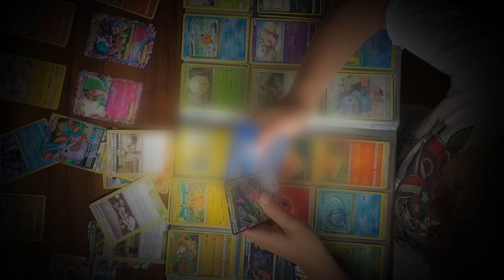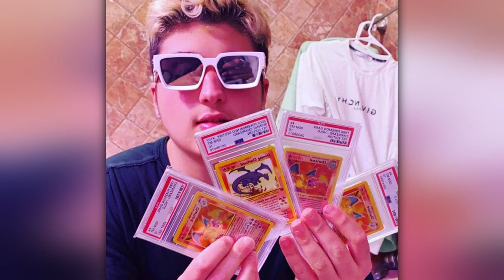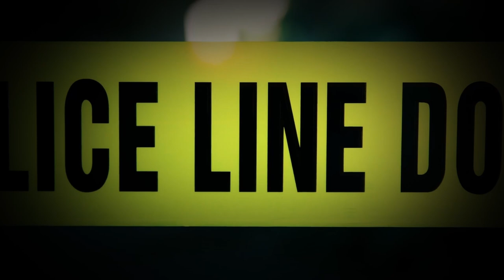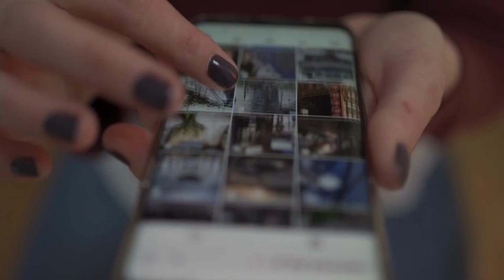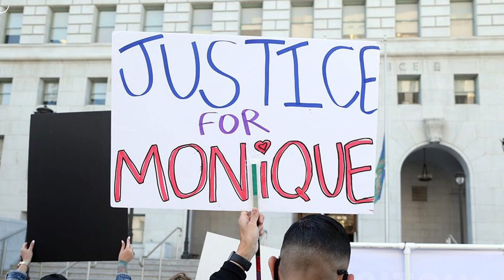Un regalo fatale - Brendan Khuri